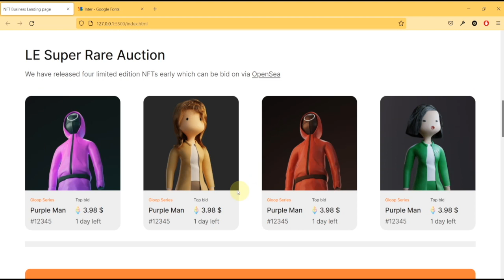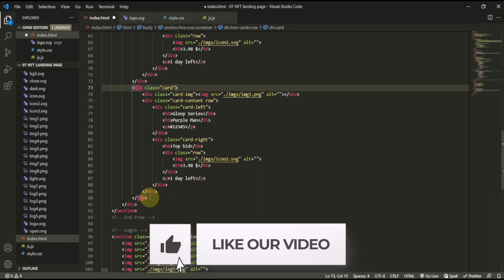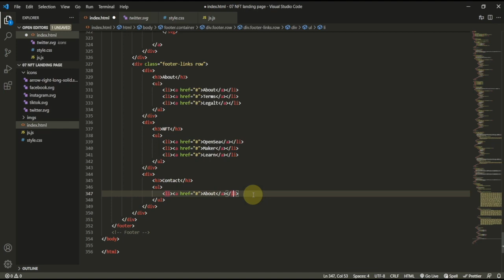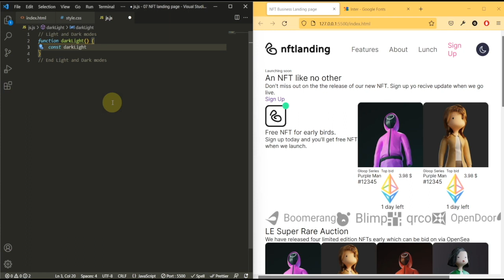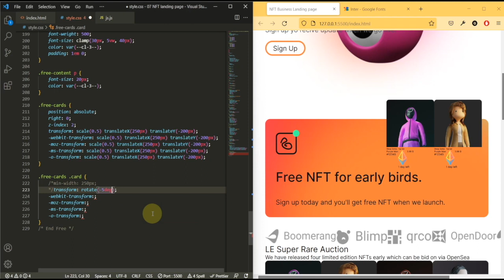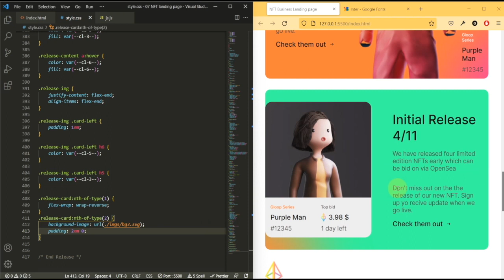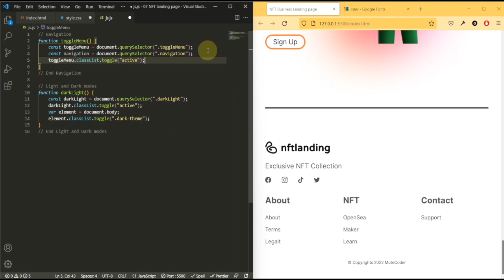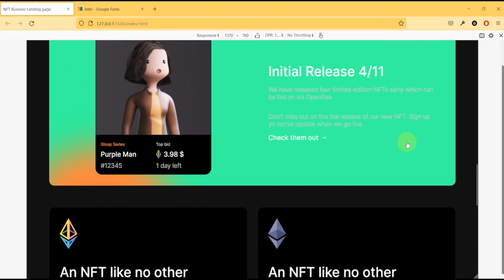Creating a Dark and Light Mode Responsive NFT Business Landing Page with HTML, CSS & JS